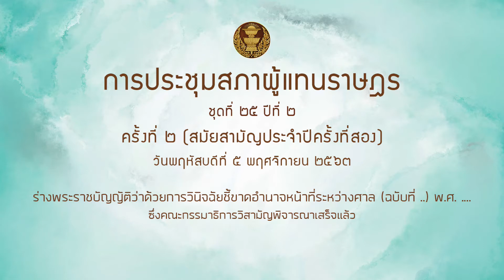สส สุทัศน์ เงินหมื่น เสนอรายงาน อำนาจระหว่างศาล 5พย63